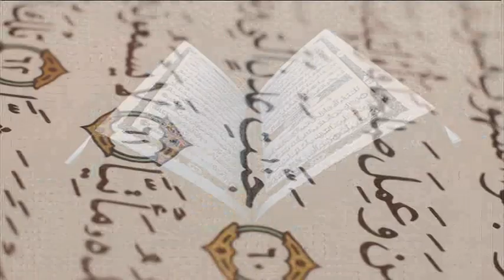Nurul Quran II Shaykh Moulana Foyez Ahmed II 17072023